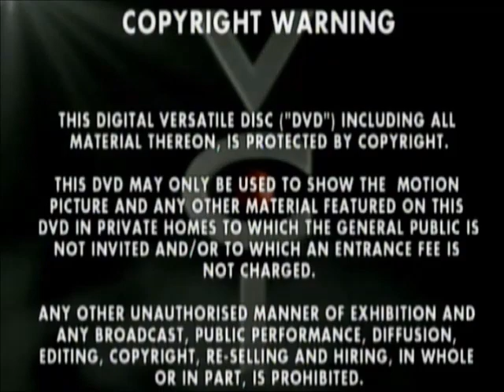Original DVD Opening and Closing to Coupling The Complete Second Series UK DVD Disc One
This is the Original DVD Opening and Closing to Coupling The Complete Second Series UK DVD Disc One and Here's the Order!

1. Copyright Warning
2. VCI DVD Logo
3. DVD Menu
4. DVD Menu
5. First Few Seconds of the Programme
6. Last Few Seconds of the End of the Programme